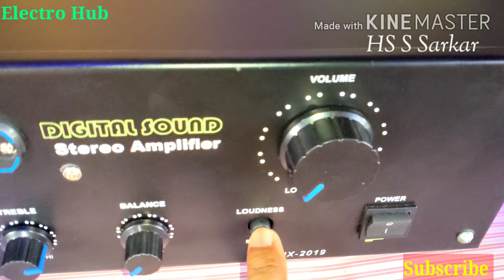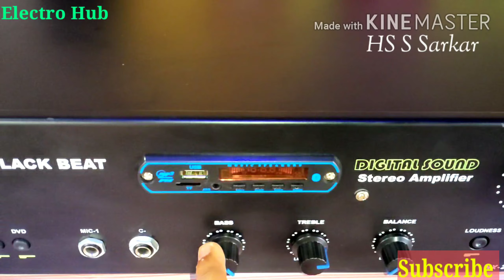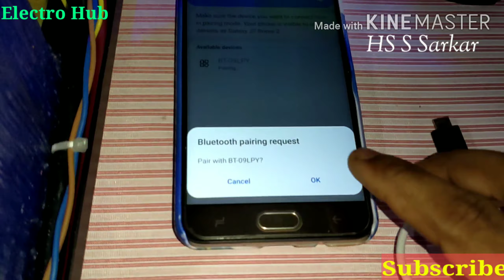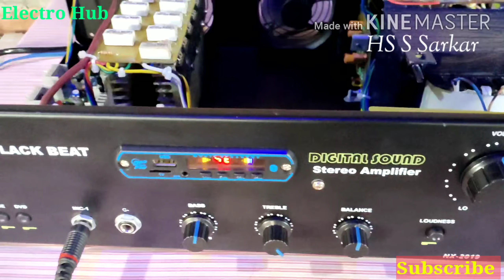600w mono full complete amplifier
You can order this amplifier then wp karo 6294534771
very cheap price for this amplifier